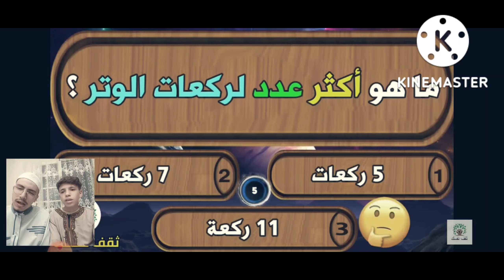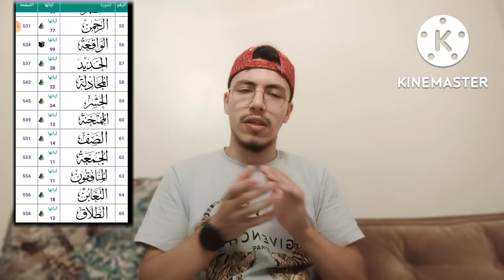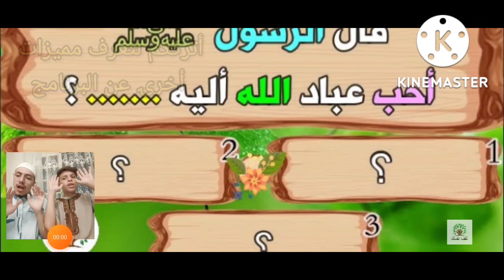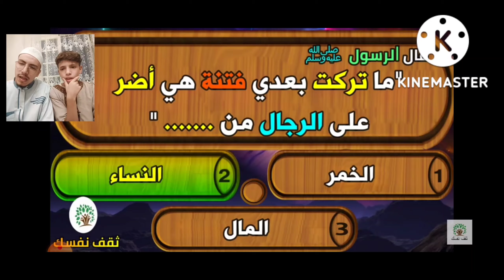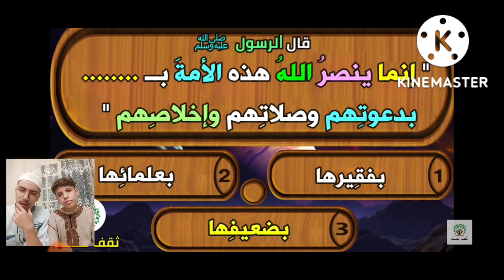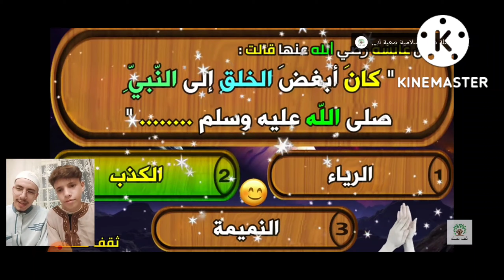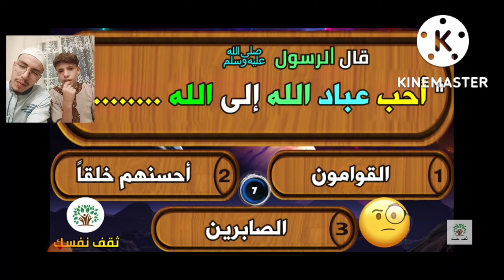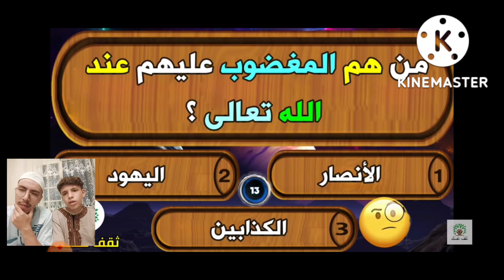إختبرة أنا وأخي 😁إختبار في الدين إلاسلامي🤔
المقدمة: 00:00
إلاعلان: 00:59
إلاختبار الذي إختبرته أنا وأخي: 04:12
الخاتمة😁👍🏻❤: 12:58